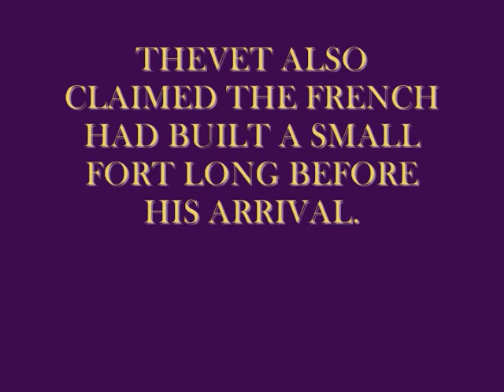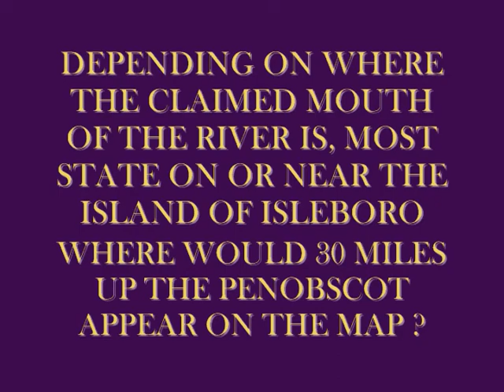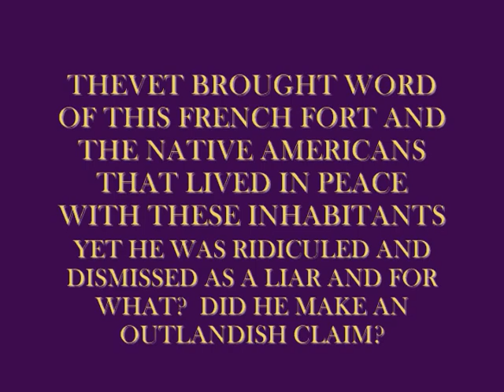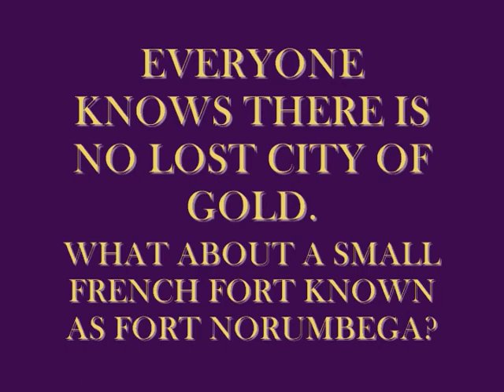FORT NORUMBEGA: PART 2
This is a completely new video of the stonewalls that make up the suspected Fort Norumbega site.  It may be as claimed a Native American Ceremonial Site, or it may be an elaborate system of livestock pens and garden areas that stretches over 4 lots.  Whatever it is, it needs to be studied and verified, because it is impressive.